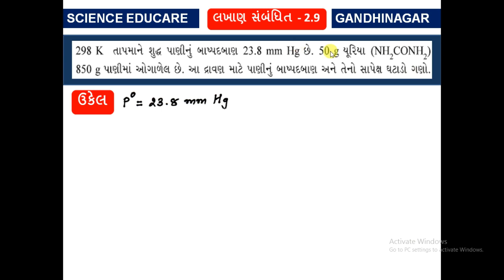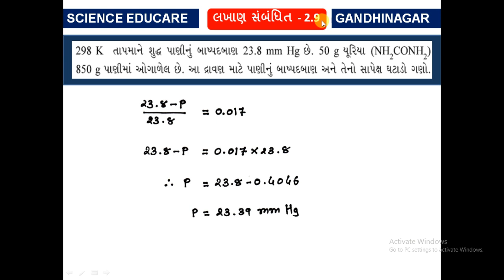Examples of solution (દ્રાવણો લખાણ સંબંધિત -2.9) |Chintan sir | Gandhinagar | NCERT | board | NEET